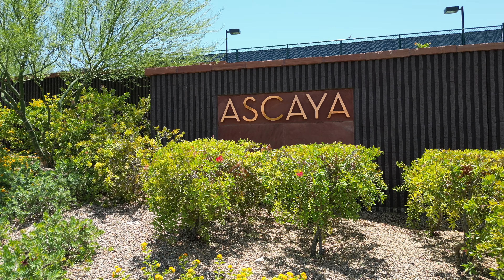$300 Million Breathtaking Custom Homesites at Ascaya Overlooking Las Vegas (Exclusive Community)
→ Broker / Salesperson BS.0146408 Virtue Luxury Real Estate Group, Las Vegas, NV

Today we are at the luxury development of Ascaya. All custom builds, 313 expansive homesites nestled alongside the Mountain range overlooking the Las Vegas Valley.

With nearly $300 million spent in preparing 313 breathtaking homesites, this luxury community continues to spur superior development of modern custom architecture.

Ascaya combines the gorgeous desert scenery with luxury amenities at the community's ultra exclusive clubhouse.

Conveniently close to schools, shopping areas, resorts, and golf courses. Ascaya's premier location is situated just 15 miles south of the Las Vegas Strip, 3 miles from Green Valley Ranch Spa & Casino, 23 miles west of Lake Mead in Henderson, Nevada. It is also 7 miles from the Henderson airport and just under 8 miles to McCarran International Airport.

The 23,000 square foot Luxury Clubhouse that is the heart and soul of this exclusive development.  With soaring rooflines, lush terraced gardens, and a variety of beautiful spaces for gathering and events.

The Ascaya Clubhouse is the vibrant hub of social activities and the perfect place to start your day by exercising in the expansive fitness studio or swimming a few laps at the 50m swimming pool. The clubhouse also includes a tennis pavilion, half-court basketball and private cabanas. This family-focused space is luxury at its finest.